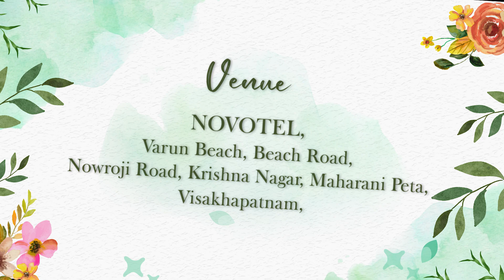Wedding Invitation 250 English Project 2024 Making Video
Advantages of working with us:

                                      =Weddings=
·        Top quality Image & Video editing

                       =Postproduction Film Audio Works=
.       Enhanced vocals optimization
.       Supportive Rerecording & Mastering